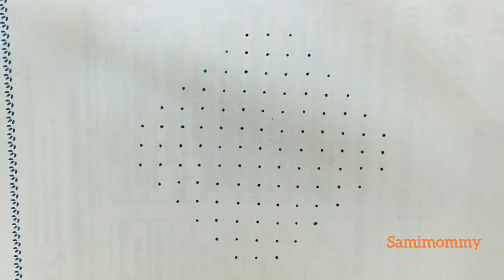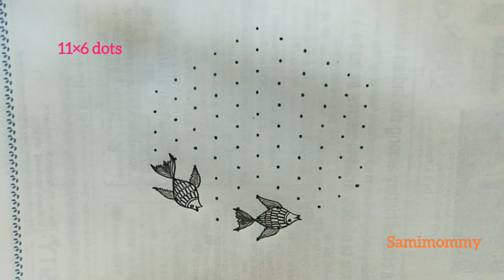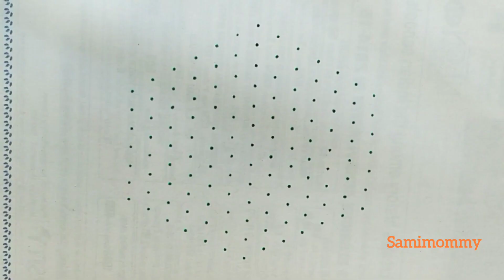sankranthi muggulu|| Pongal rangolis kolam designs 💞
sankranthi muggulu beautiful rangoli designs with dots simple rangoli designs kolam designs sankranthi panduga festivalgadapamuggulu#trendingmuggulu#viralmuggulu#geethalamuggulu